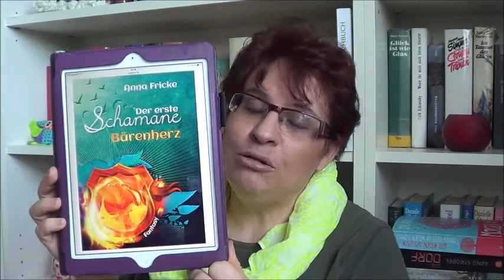Der erste Schamane - Bärenherz von Anna Fricke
Viel Spaß bei meiner Rezension.